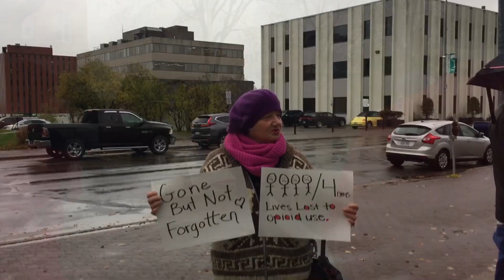Vigil to Honour Four Lost Lives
Overdoses in the Sault have prompted local organization to hold a vigil to honour the lives lost and bring awareness to this serious issue.